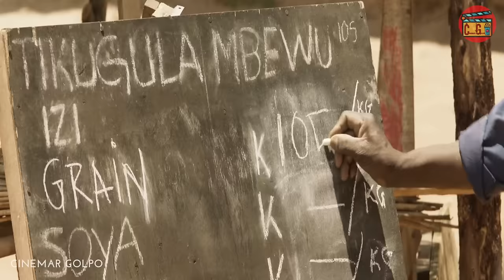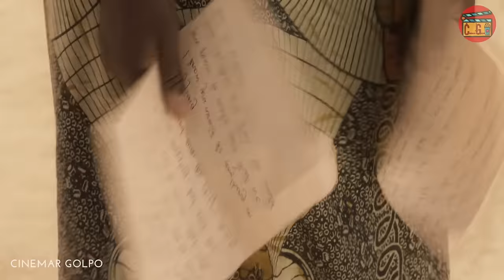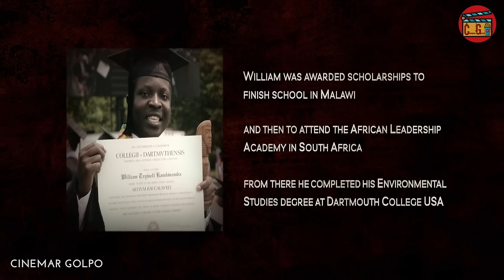The Boy Who Harnessed the Wind Movie Explained In Bangla | CINEMAR GOLPO